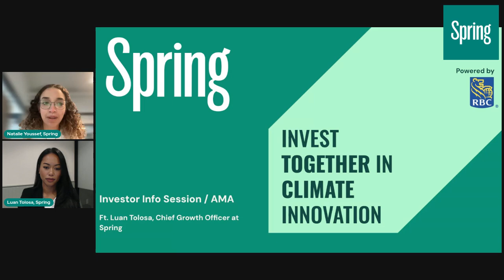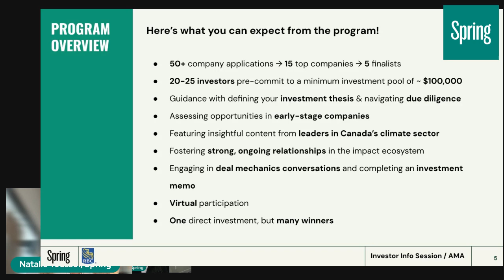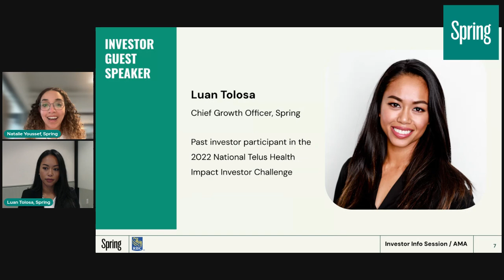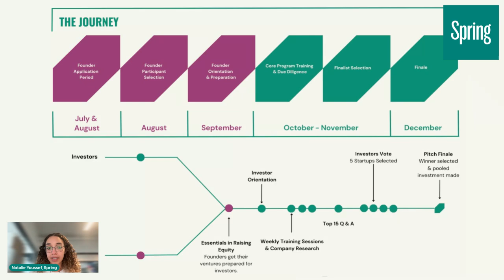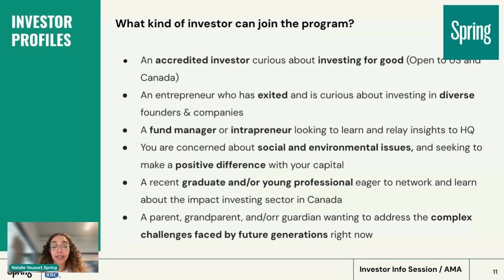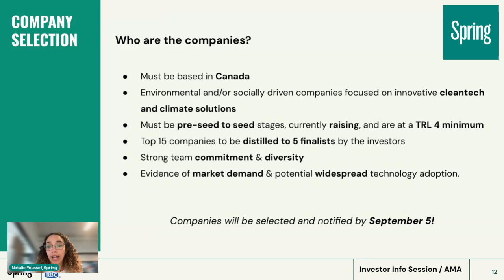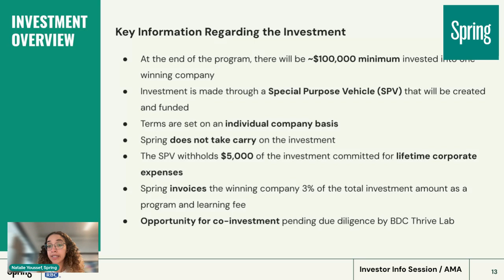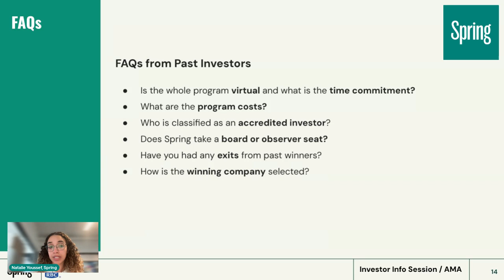Invest Together in Climate Innovation Investor Info Session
The "Invest Together in Climate Innovation" program by Spring powered by RBC is a curated initiative aimed at accredited investors passionate about driving climate innovation. This program offers a unique opportunity to collaborate with like-minded individuals, gain insights into cutting-edge climate technologies, and invest in high-potential startups working to combat climate change. Participants will benefit from tailored support, including access to a network of experts, curated deal flow, and specialized investment opportunities that align with their sustainability goals. The program seeks to amplify the impact of investments by focusing on scalable solutions that address the pressing challenges of climate change.